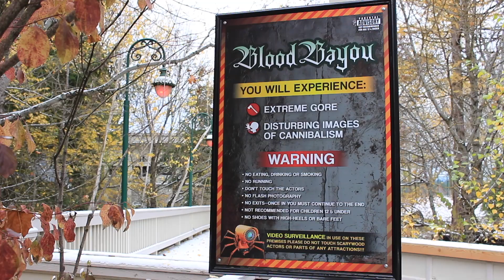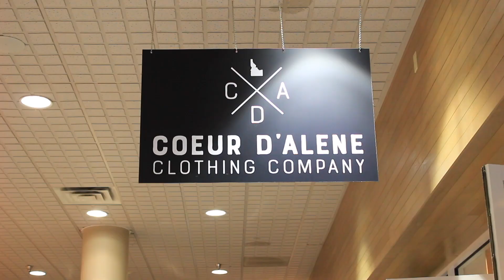Event 420: Digital Media Production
By Ashley Prey